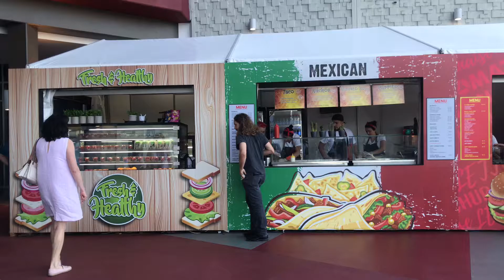Brisbane tennis 🎾 court